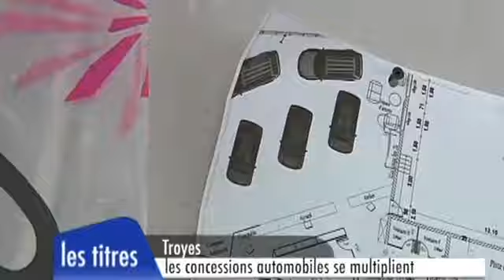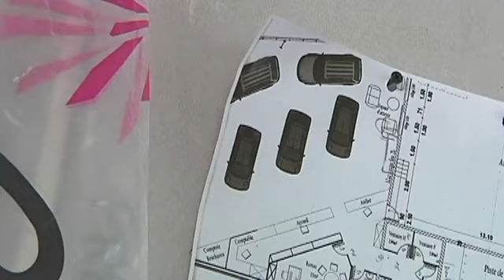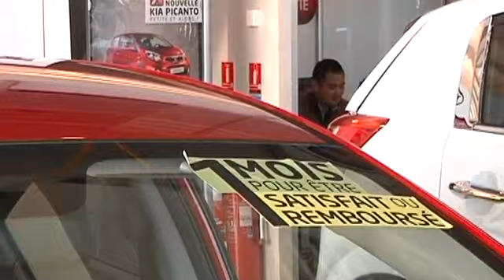Canal32 - Le JT du 13/02/2013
Sites webs/blogs, copiez cette vidéo avec le bouton "Intégrer" !